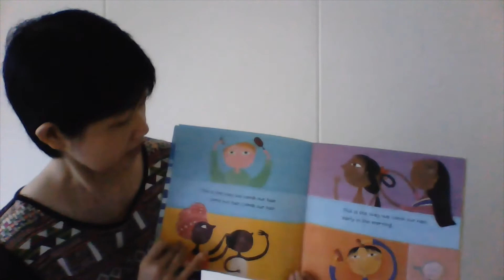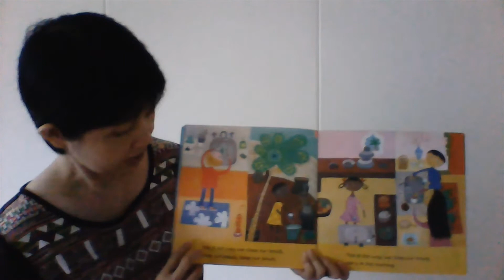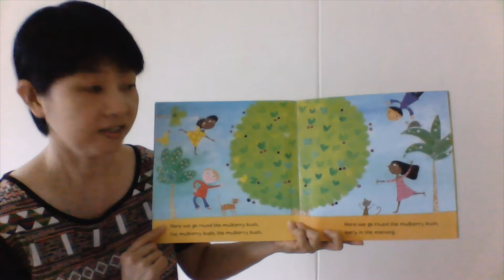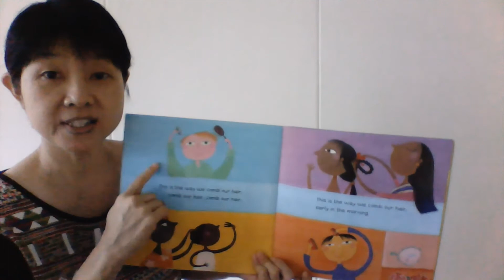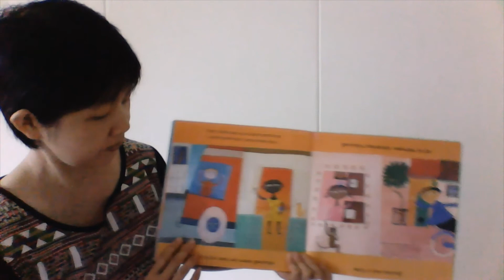Story: Here We Go Round The Mulberry Bush